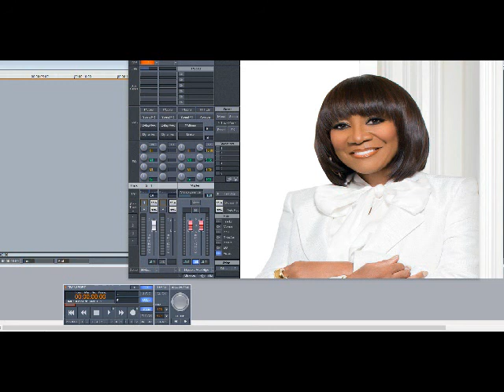Patti LaBelle – Love And Learn (Slowed Down)